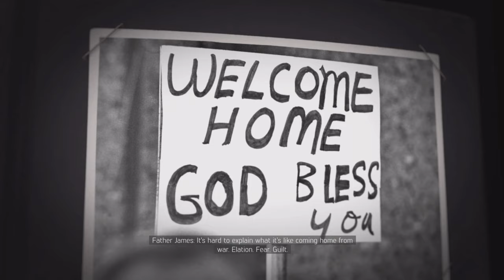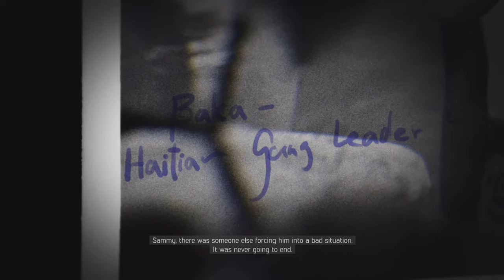Mafia III: Definitive Edition Walkthrough Gameplay PS5 Part 1 - Intro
Mafia III is a 2016 action-adventure video game developed by Hangar 13 and published by 2K. It was released in October 2016 for PlayStation 4, Windows, and Xbox One, in May 2017 for macOS, and in October 2021 for Google Stadia. It is the sequel to Mafia II and the third installment in the Mafia series. Set within the fictional city of New Bordeaux (based on New Orleans) in 1968, the story follows former criminal and Vietnam veteran Lincoln Clay, who is forced to return to a life of crime to help his adoptive family settle problems with the local branch of the Mafia. After the Mafia betray and murder his family, Lincoln embarks on a quest for revenge while slowly building a criminal empire and seizing power from other criminal organisations in the city.

Upon release, the game received mixed reviews, with praise directed at its story, characters, darker themes, and soundtrack. However, some of the gameplay mechanics and the presence of technical issues drew criticism. The game was a commercial success, selling seven million copies worldwide. On May 19, 2020, to coincide with the remake of the first Mafia game, 2K Games released a version of Mafia III comprising all downloadable content packs titled Mafia III: Definitive Edition. This Definitive Edition was later included in the Mafia: Trilogy pack, released on September 25, 2020.